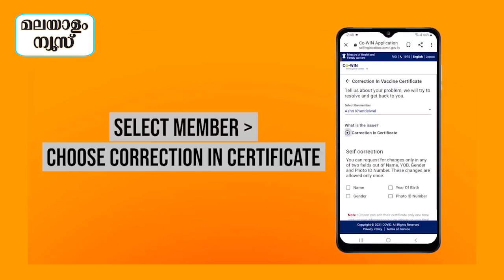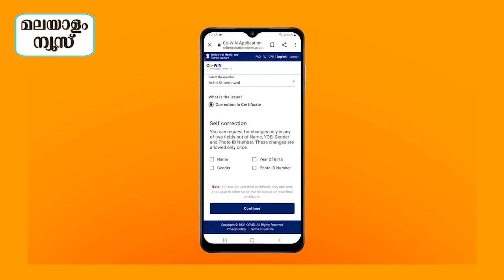വാക്‌സിന്‍ സര്‍ട്ടിഫിക്കറ്റില്‍ പാസ്‌പോര്‍ട്ട് നമ്പര്‍ ചേര്‍ക്കേണ്ടതെങ്ങനെ?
കോവിഡ് കാലത്തെ ആരോഗ്യവിവരങ്ങള്‍ ഇന്ന് ഏതാണ്ടെല്ലാ രാജ്യങ്ങളും പ്രത്യേകമായ മൊബൈല്‍ ആപ്പുകള്‍ വഴിയാണ് വിലയിരുത്തുന്നത്. ഷോപ്പിംഗ് കേന്ദ്രങ്ങള്‍ അടക്കം ആളുകള്‍ ഒത്തുകൂടുന്ന സ്ഥലങ്ങളിലെല്ലാം ഇത്തരം മൊബൈല്‍ ആപ്പുകളിലൂടെ നിങ്ങള്‍ കോവിഡ് മുക്തനായ വ്യക്തിയാണെന്ന് സാക്ഷ്യപ്പെടുത്തേണ്ടതുണ്ട്. ആഭ്യന്തര അന്താരാഷ്ട്ര യാത്രകള്‍ക്കും ഇത്തരത്തിലുള്ള ആരോഗ്യ പാസ്‌പോര്‍ട്ടുകള്‍ അനിവാര്യമായിരിക്കുന്നു.